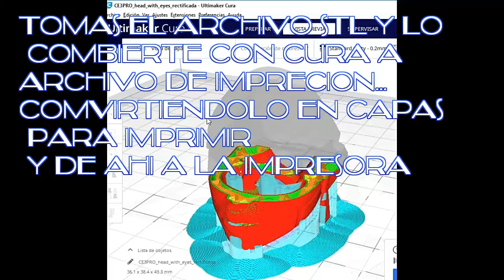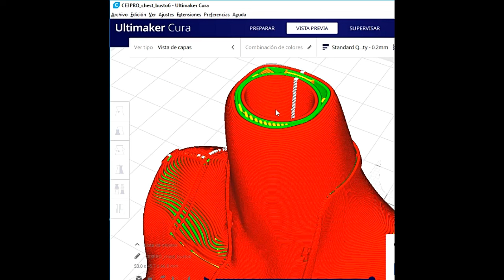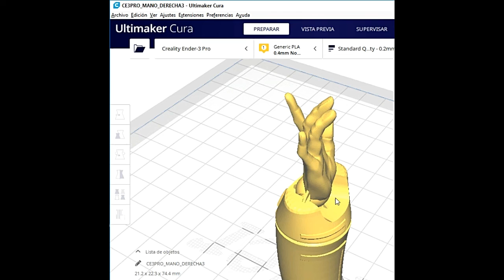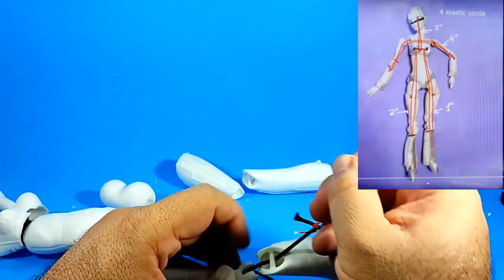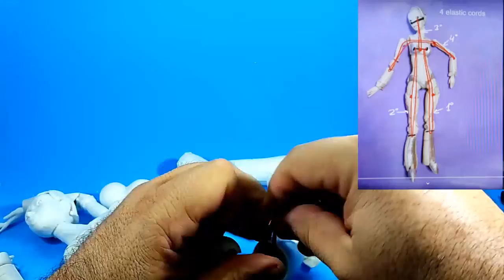ROBOTICA EN IMPRESORA 3D sergio guerrero el coleccionista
el creador de estos stl tambien  tiene figuras gratis y otros en venta... elige el que gustes y ayuda al creador